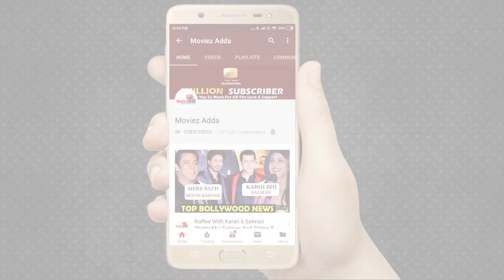Salman Khan's Radhe: Your Most Wanted Bhai’ To Not Release On Eid 2020 Due To Coronavirus Pandemic?